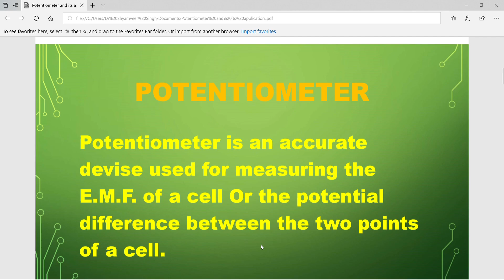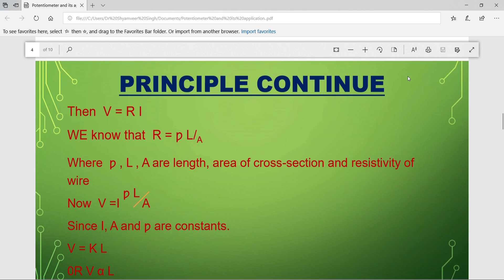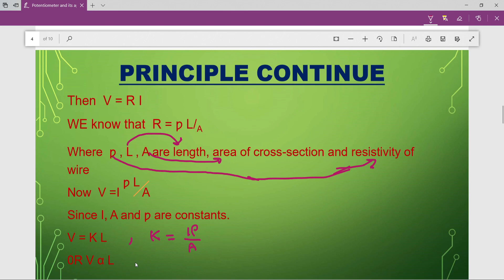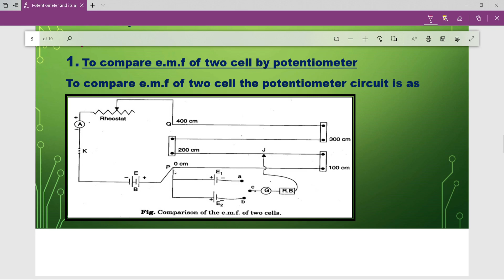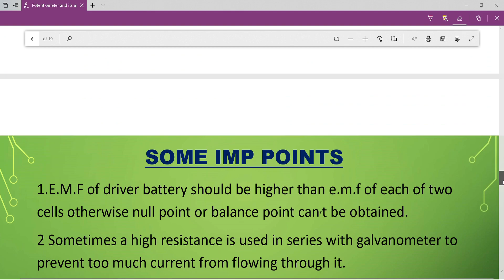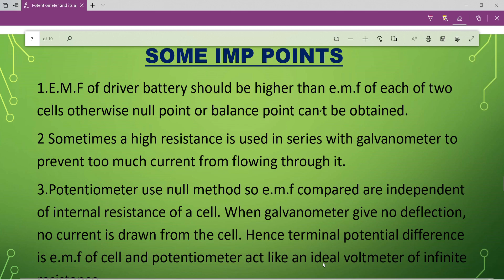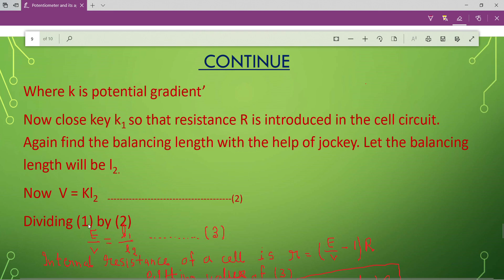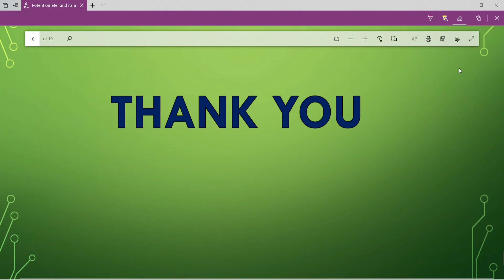potentiometer and its application class xii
very imp artical from xii board point of u. useful for xii ,neet, iit students. if u like this video. then plz subscribe , share , like and comment, as ur feedback is very precious for us. your cooperation is required.